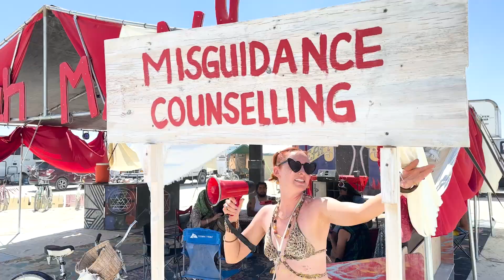2023 Burning Man - The Animals are Behind Bars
Our 2023 homage to the creative epiphany that is Burning Man.

It takes a dedicated herd to pull off big art!
Our star engineer: Matthew Davis
Project manager extraordinaire: Shiny Galeani

Lead fabricators: Sassi Levine, Rich Gonzalez

Builders: Dr B Brian Hornby, Sascha Tietz, Alice,
Renee Bergen, Jason G, Jen Massicotte,
Jessica Harrington
Welders: Sal Pellicone (and builder), Rico Alvarado
Electronics and computational lead: Iain Nash
Electronics: Nozomu Shoji, Jeffrey Hurant,
Michael White, Gene Harrison, Isabeau Vidal
Electronics consultant and build: Smash Ashkenaz
Electronics project manager and camp lead: ShiiAnn Huang

Project soundtracks: Matthew Talmage
Documentation and power (and builder): John O’Sullivan

LNT and breakdown: Jimmy Donut, Sumac
Fluffers: Bex Burton and Caitlin Stolley

All the wonderful volunteers: Christopher Hardwick, Jessica
GirlWunderMusic, Inna Bobina, Saki Sonoda, Charlotte Omnes,
 Ali Luminescent, Michael Tosner, Jewels Ziff Sint, Dave Katz,
Rosie Von Lila, David Burton, Robert Williams, Mimi, David,
Aidan from SPF, Hassam from SPF
Kickstarter support: Caitlin Stolley, Jeffery Hurant, Christopher Hardwick and Jacqui Kiss

All of our generous donors
Studio: Arch Design and Production West Nyack
Support camp: Kostume Kult

Our Burning Man liaison: Peter Platzgummer

Our ASS support team
The animals for all their beauty and wonder!

Artist/Creator of graphics and design, KJ Bowen,
 and producer, Stefan Spins, thank the team for ALL
their dedication and love to Exquisite Animalus!

THANK YOU ALSO:

Burning Man Org
Katie Hazard
The artists and makers of Burning Man

Kostume Kult
All who participated in this video

And special thanks to this spirited song by
the immensely talented Circus Contraption,
whose music lives fondly in our hearts forever

Animals do not belong in circuses. Please do not
patronize any venue that uses animals for human profit.

Thanks, Larry.